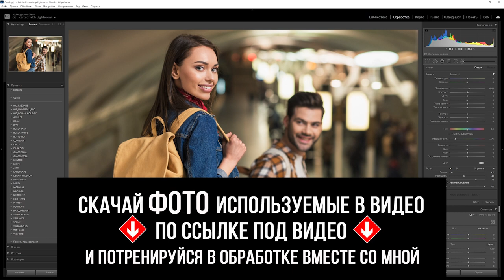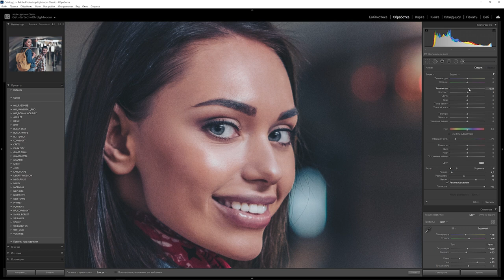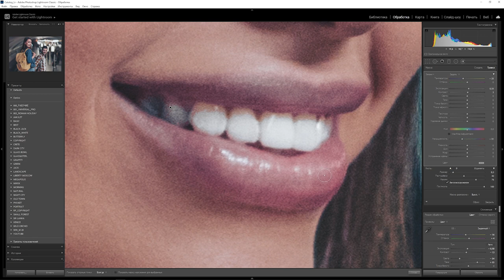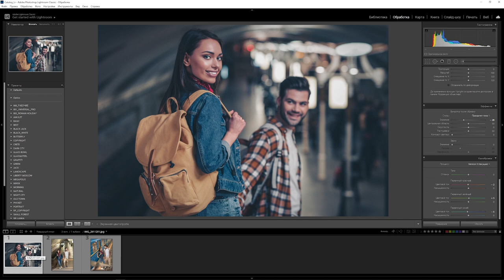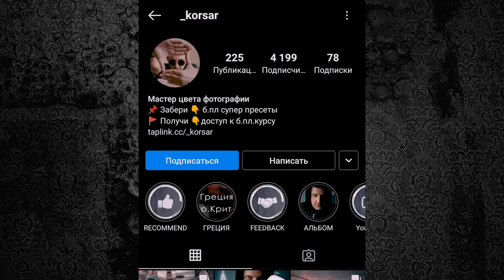Обработка фото в Лайтрум / СЕКРЕТ ОБРАБОТКИ Love story / Пошаговая цветокоррекция и ретушь